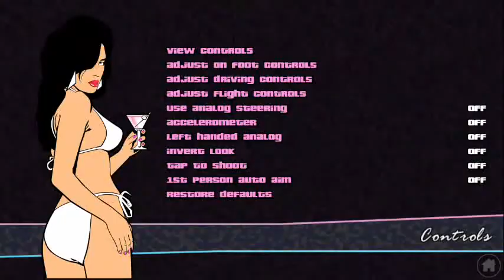Gta vice city gameplay#3 Helicopter mission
Gta vc Gameplay hindi
Gameplay android
All  missions